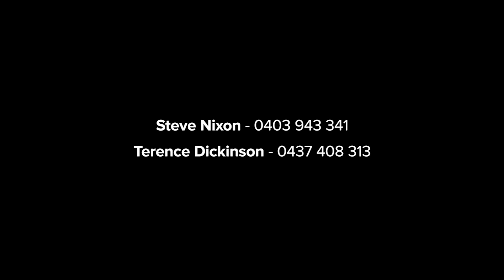Copacabana, 15 Helen Drive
15 Helen Drive Copacabana NSW

Marketed by:
(M) McGrath Avoca Beach
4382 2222